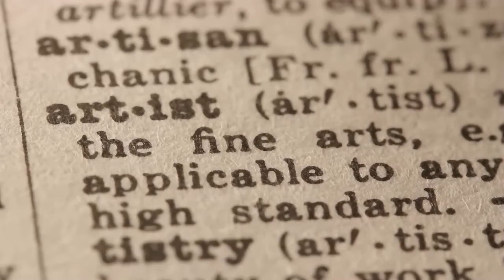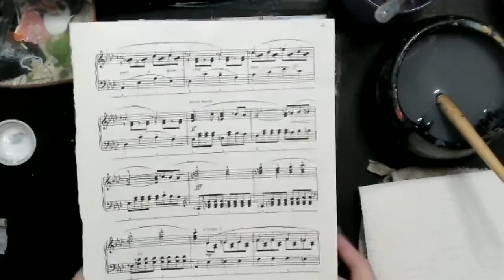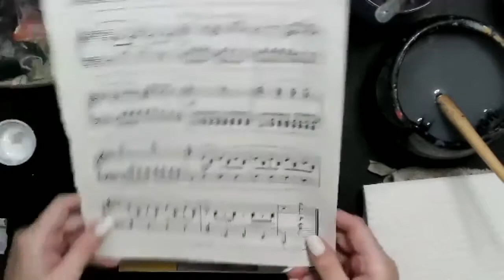Grunge Poppies Video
Try your hand at this flowery mixed media lesson!  Grunge poppies is full of messy layers and textures!
This lesson is from Paint Rinse Repeat, formerly The Painted Cicada.

formerly The Painted Cicada, Red String Arts